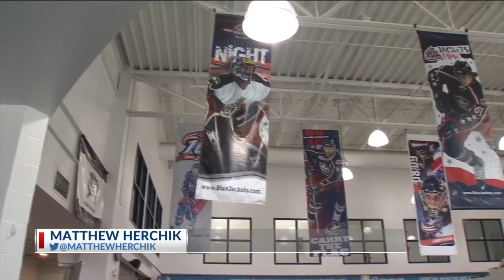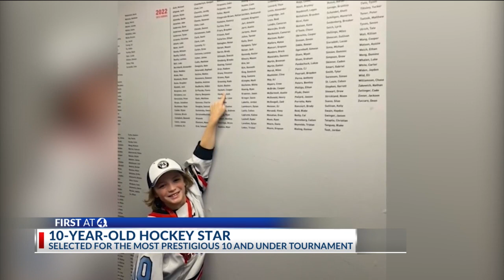Lewis Center hockey standout named to prestigious 10 and under tournament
Lewis Center hockey standout Cooper Hackett, who plays for the Ohio AAA Blue Jackets, has been selected to play in a prestigious 10 and under tournament.